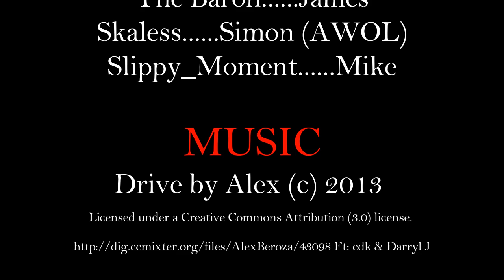GORDON BENNETT? 7 Days To Die - Part 4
An important question being asked, why do we say Gordon Bennett? Find out in the video. Progress being made with Three Knights Entertainment, James and Mike in 7 Days To Die.